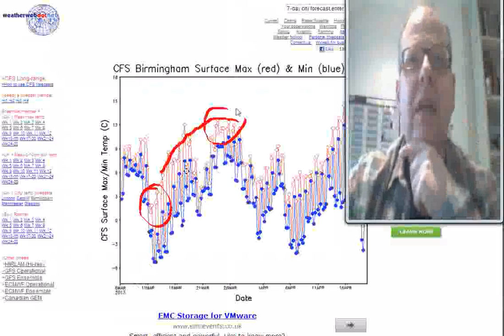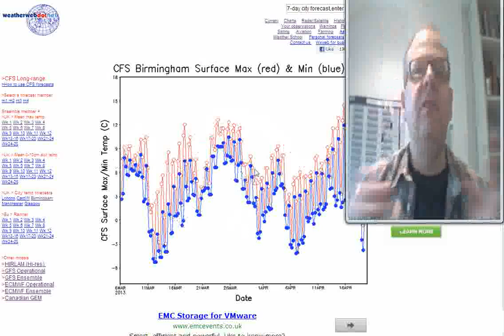Thursday's Look Ahead - Snow may be coming